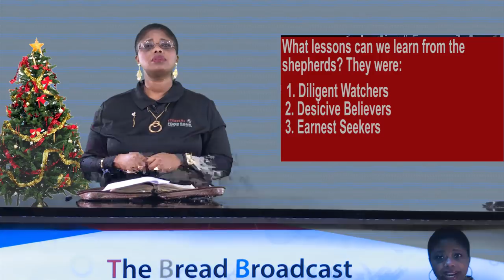Lessons from the Shepherds